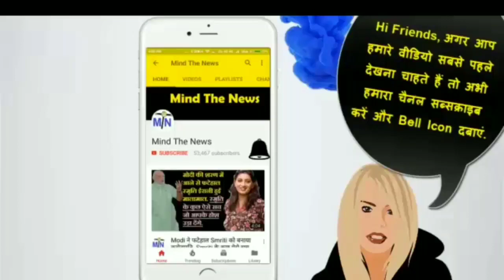Live Now: News at 9, Oct 12:आज दिन भर की 5 सनसनीखेज ख़बरें जो Godi Media ने नहीं दिखायी.